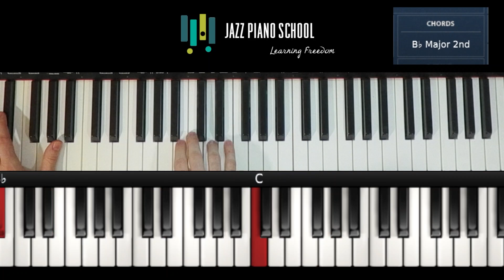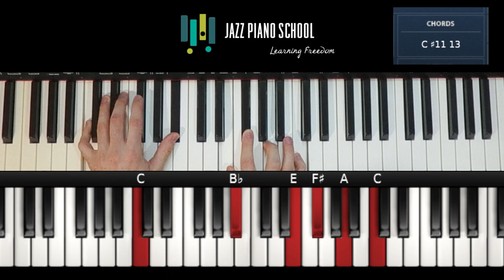Jazz Piano Tutorial: The "Blues-a-Day Practice Challenge" - Ep. 247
The blues is a fundamental element of jazz piano. What would happen if you played a blues every day as part of your jazz piano practice routine in 2022? By playing a blues-a-day, you can challenge yourself to learn melodies, voicings, and improvise in different keys. This will expand your musicality, and make you ready for just about anything!

If you have questions or suggestions for a podcast lesson you would like us to do, please leave them in the comments down below.

Pick up our 6 Stage Curriculum Blueprint and Assessment workbook by visiting...